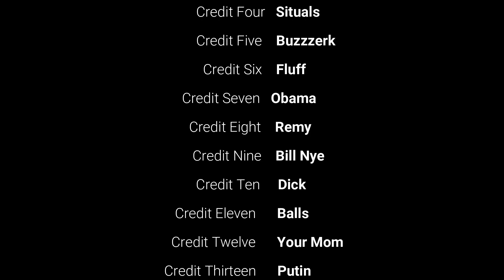Surviving from a PK Clan - OSRS Clip | 04/01/2024 | GoodVibesGreg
🔴 Survivor Clip from my stream

- Code GVG for 15% Checkout

- Code GVG for 10% Checkout